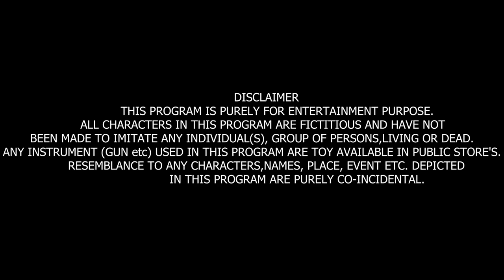Fouji Ki Zindagi || 15th August Special Video || Dooars Films Vlog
ALL CHARACTERS IN THIS PROGRAM ARE FICTITIOUS AND HAVE NOT BEEN MADE TO IMITATE ANY INDIVIDUAL(S), GROUP OF PERSONS,LIVING OR DEAD.
ANY INSTRUMENT (GUN etc) USED IN THIS PROGRAM ARE TOY AVAILABLE IN PUBLIC STORE'S.
RESEMBLANCE TO ANY CHARACTERS,NAMES, PLACE, EVENT ETC. DEPICTED IN THIS PROGRAM ARE PURELY CO-INCIDENTAL.